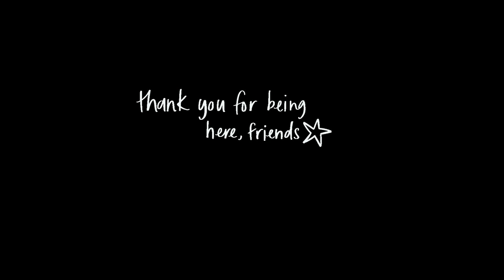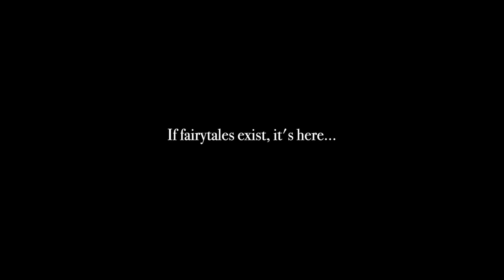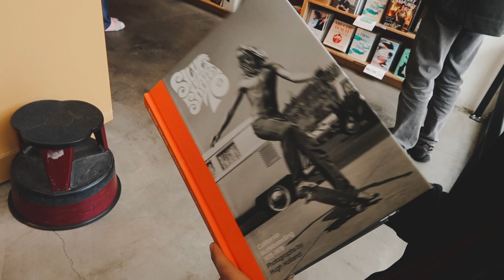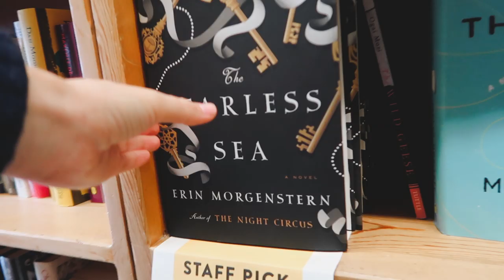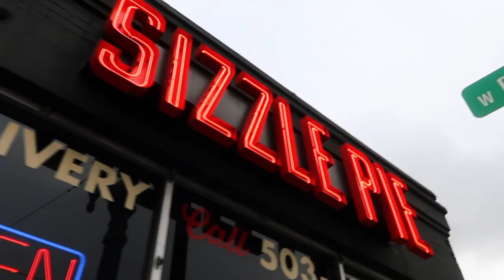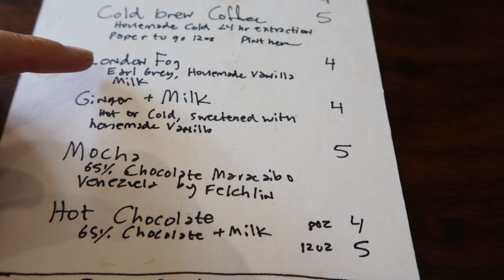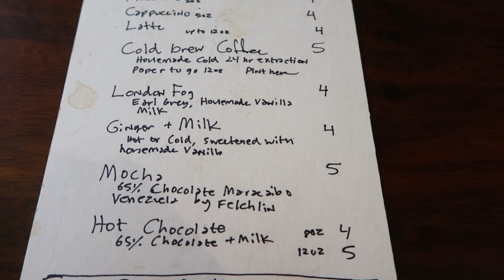COZY WEEKEND VLOG || Friends, Farmer's Markets, Food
Our friend Dante came to visit us last weekend! He's spent most of his life in Peru but moved to the East Coast of the States recently-- we had the best time showing him our favorite parts of Portland ✨

As always, I'm so very happy you're here 💕

Big hugs!
Morgan

I get all of the music I use in my videos